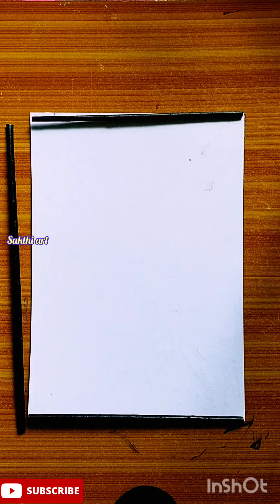How to make frame with flower's/easy flower making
paper craft
craft work
art and craft
easy craft
handmade craft
pencil art